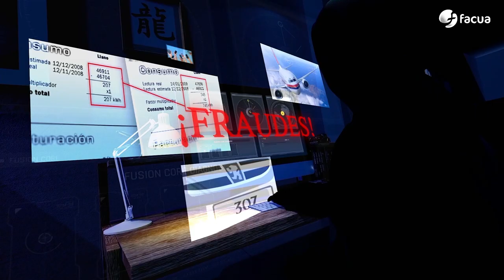Humo en la ley de atención al cliente, huelga en Air Europa, el timo del recargo "por ser Feria"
00:00 Humo y falta de ambición en la ley de atención al cliente
02:19 La semana pasada...
03:26 FACUA pide a las administraciones inspecciones en locales con decorados peligrosos
04:39 Huelga de pilotos en Air Europa: los pasajeros tienen derechos a compensaciones
05:41 La Dirección General de Ordenación del Juego anuncia sanciones
06:30 Recargo del 15% en los precios de la carta "por ser Feria" de Sevilla
07:12 Marta Flich, cabreadísima con Rubén Sánchez por el pódcast de FACUA
07:38 Desmontando bulos: El restaurante Burro Canaglia incendiado en Madrid estaba catalogado como "bar sin cocina"
12:40 Te ayudamos: Cómo actuar ante un cambio de comercializadora sin tu consentimiento
15:45 Te puede pasar a ti: Iberdrola indemniza con 600 euros a un socio de FACUA por cortarle la luz "por error" durante nueve días
18:43 Despedida
19:55 La llamada al mánager, Sergio Pazos

Entre los temas del programa, la nueva ley de servicios de atención a la clientela, inspecciones en la cadena de restaurantes cuya franquicia en Madrid sufrió un incendio con dos víctimas mortales, los pasajeros afectados por la huelga en Air Europa tienen derecho a compensaciones de entre 250 y 600 euros, las multas de Consumo a las empresas de juego deberían publicarse cuando se resuelven y no cada seis meses, un casetero de la Feria de Abril cuela en sus tiques un recargo del 15% en los precios que aparecen en la carta...

Junto al secretario general de FACUA, presentan el programa Keka Sánchez y David Ávila. Con la participación de Sergio Pazos, el peculiar mánager contratado por Rubén Sánchez.

En nuestra sección Te ayudamos, Keka Sánchez explica cómo actuar si te cambian de compañías de luz o gas sin tu consentimiento.

En Te puede pasar a ti te contamos cómo hemos logrado que Iberdrola indemnice con 600 euros a un socio de FACUA al que cortó la luz por error durante nueve días.

Y en Desmontando bulos, te explicamos cómo el Ayuntamiento de Madrid difundió entre los medios de comunicación un documento de 1997 relativo al local incendiado el pasado 21 de abril para aclarar que tenía licencia de cocina... pero no para la cocina que funcionaba en el restaurante abierto desde diciembre de 2021.